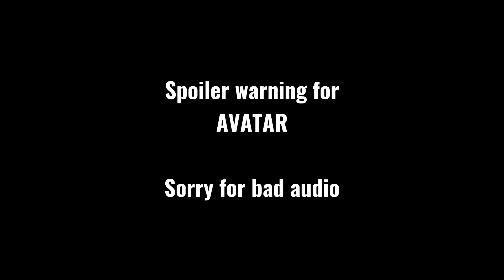Hisses and Growls | AVATAR (2009)